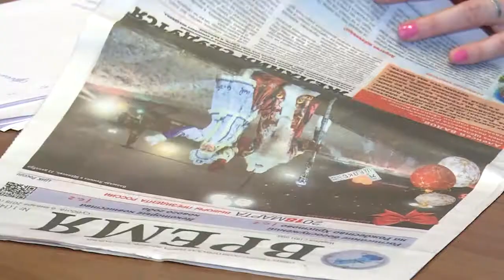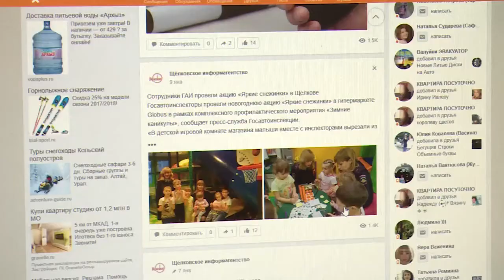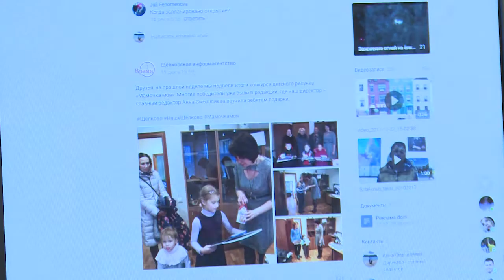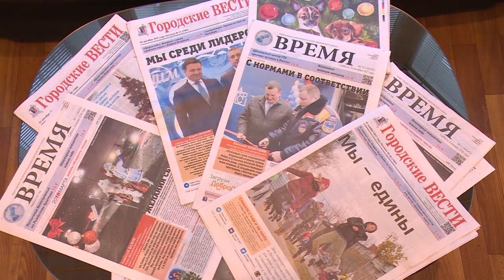День печати отмечают сотрудники Щёлковского информагентства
Когда профессия выбирает тебя. В профессиональный праздник - день печати - подводит итоги работы и неизменно высокую планку держит информационное агентство Время. Наш следующий сюжет посвящён новому редактору газеты Анне Смышляевой – и всем, кого когда-то выбрала профессия журналиста.